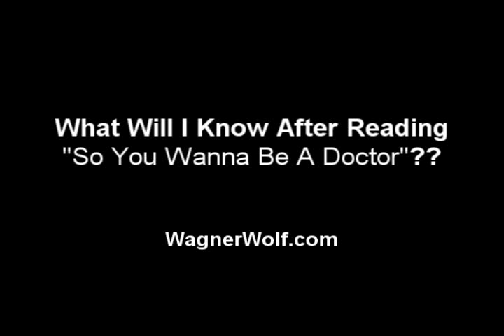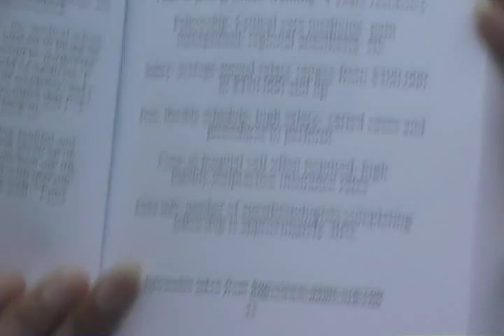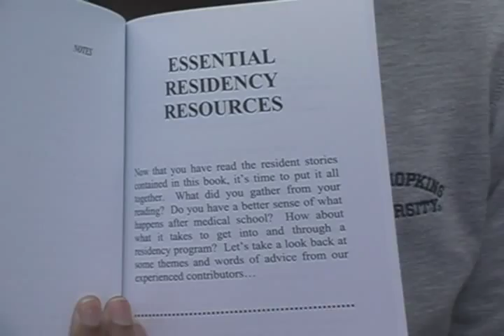Learn How To Be A Doctor!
Learn how to be a doctor by reading the book, So You Wanna Be A Doctor??, explained by Dr. Shermian Daniel. Highlights include Code Blue, Career Snapshots, and  Medical/Dental/Veterinary school listings.  Enjoy first-hand stories by real life residents, attendings, and so much more!! WagnerWolf.com